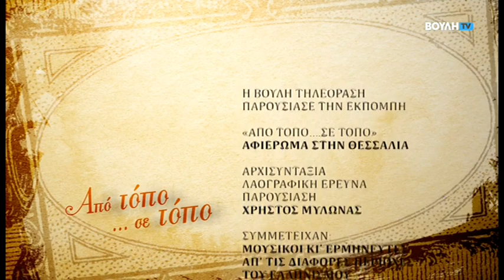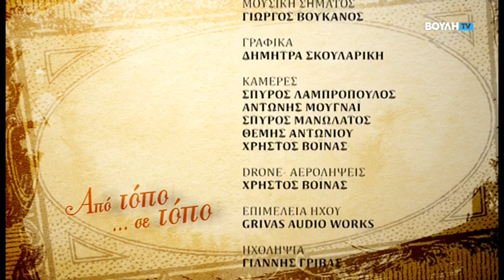Από Τόπο σε Τόπο : Θεσσαλία (Β' Μέρος) (09/06/2024)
Αφιέρωμα στην μουσική παράδοση της Θεσσαλίας, με τραγούδια και χορούς, απ’ τις διάφορες περιοχές της.

Συμμετέχουν, ντόπιοι μουσικοί κι’ ερμηνευτές.